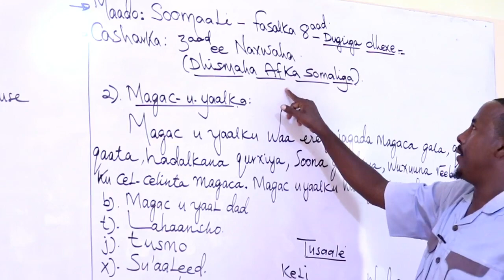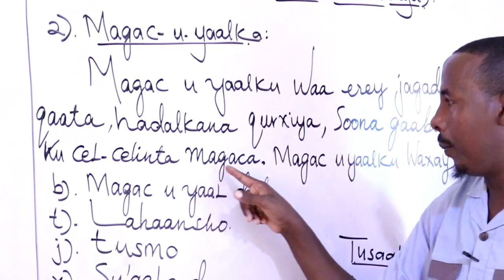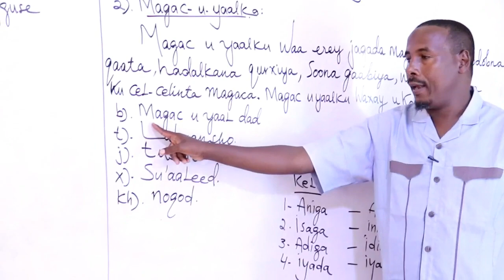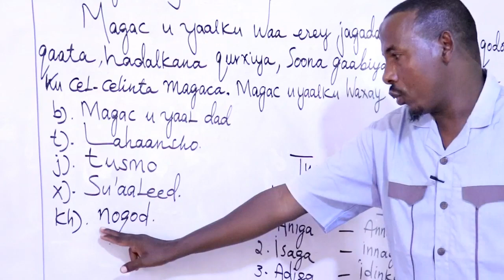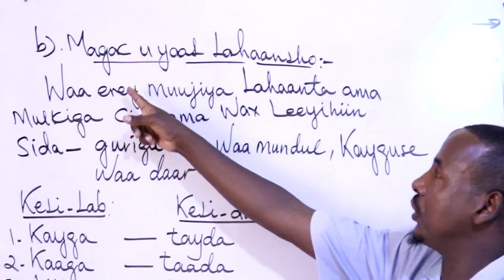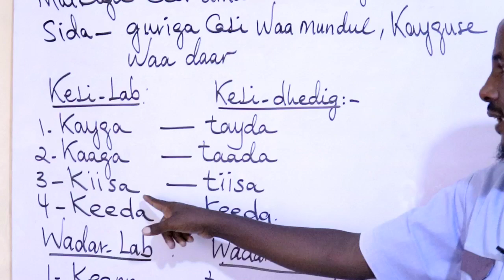AF-SOMALI/ CASHARKII 3AAD /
AF-SOMALI/ CASHARKII   3AAD /  DHISMAH AFKA